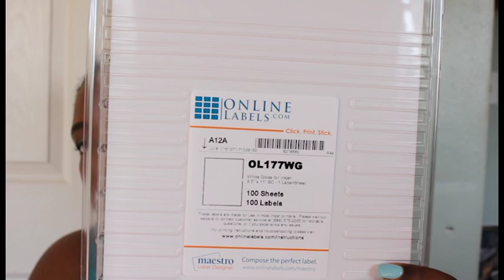July Favorites 2017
July Favorites

Mac Eyeshadow - Sea Worship

Find me here: ⬇️
Periscope: @countyourblessings
Links, Codes and Deals:*$10 Off Erin Condren with sign up *Hautelook:
Snail Mail: 🐌✉️
Count Your Blessings 712
7875 NW 57 Street